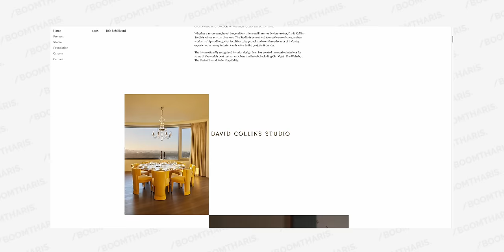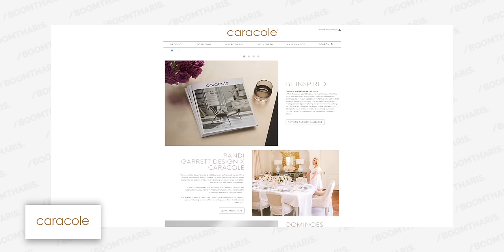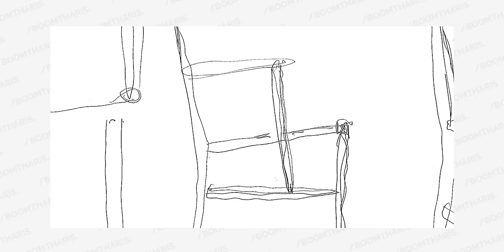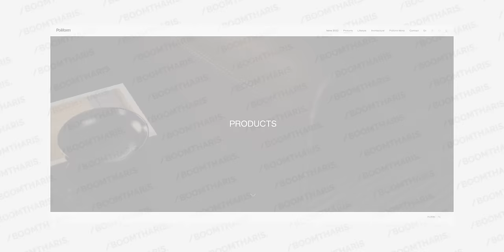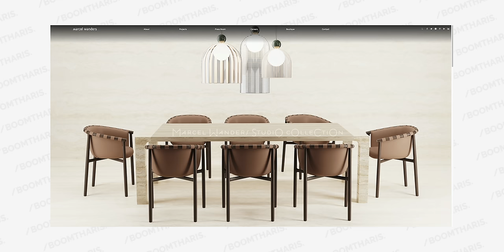พาชมคอนโด 255 ล้าน! บนตึกมหานคร | The Ritz-Carlton Residences Bangkok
ที่นี่คือ The Ritz-Carlton Residences ที่ตั้งอยู่ในตึกมหานครแห่งนี้ ซึ่งในปัจจุบันได้กลายมาเป็น Landmark แห่งใหม่ของกรุงเทพและเป็นที่จดจำของคนทั่วโลก และห้องที่เราจะพามาชมในวันนี้คือห้อง Sky Residence ชั้น 62 ที่มีราคาสูงถึง 255 ล้านบาท! จะเป็นยังไงไปดูกัน

Line : @Arkitektura

00:00 Intro
01:12 โถงลิฟท์
01:43 โถงทางเดิน
02:27 Great Room
03:44 Living Area
08:18 Dining Area
09:03 Kitchen
11:15 ห้องแม่บ้าน
12:00 ห้องอเนกประสงค์
13:32 Bedroom
14:18 Master Bedroom
17:32 สรุป